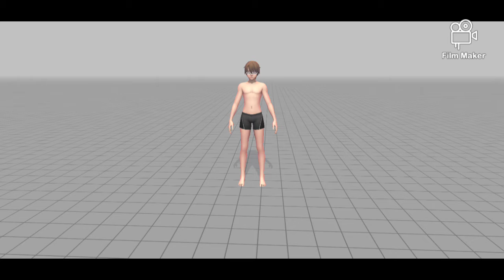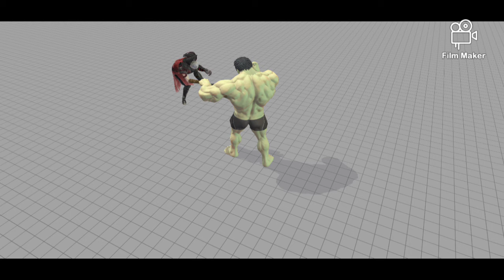Hulk Animation Test Pictures